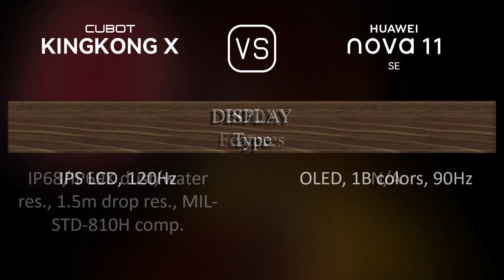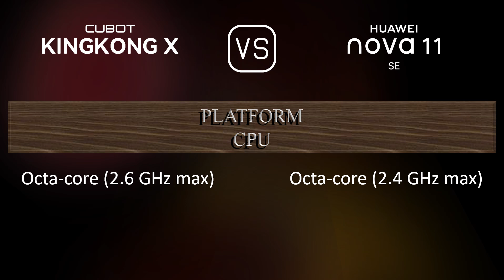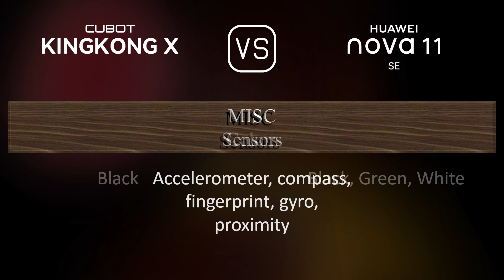Cubot KingKong X vs. Huawei nova 11 SE: A Comparison of Specifications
This video overviews the Cubot KingKong X and the Huawei nova 11 SE in a parallel comparison of specifications.

00:33 LAUNCH
00:41 NETWORK
00:44 BODY
00:59 DISPLAY
01:13 PLATFORM
01:27 STORAGE
01:38 MAIN CAMERA
01:59 SELFIE CAMERA
02:10 SOUND
02:17 CONNECTIVITY
02:42 BATTERY
03:00 MISC